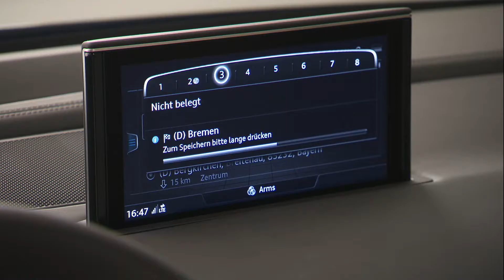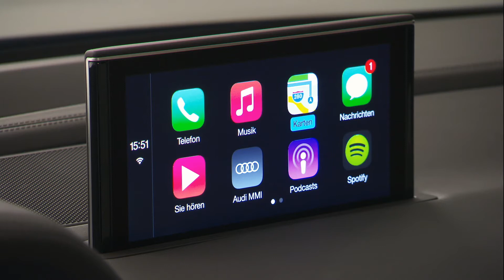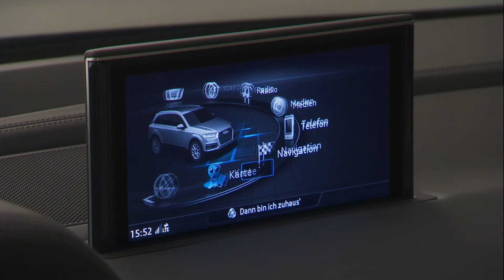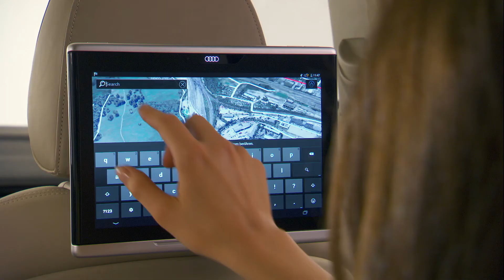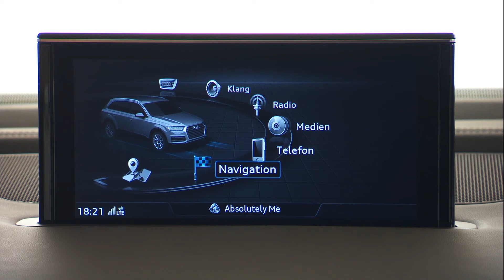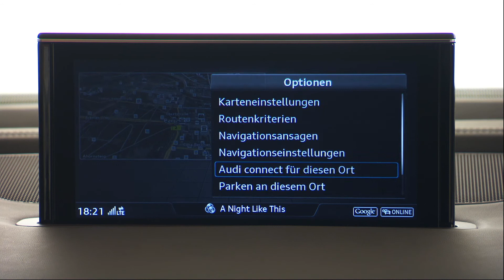Νέο Audi Q7 - 2015 | Σκηνές HMI & Infotainment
Νέο Audi Q7. 'Ηχος 3D, σαν σε αίθουσα συναυλιών, που ακούγεται από όλες τις κατευθύνσεις, multimedia control panel και απλή ασύρματη επικοινωνία μεταξύ κινητής συσκευής και αυτοκινήτου, κ.ά. 'Ολα δείχνουν το καινοτόμο όραμα της Audi για το μέλλον της αυτοκίνησης.